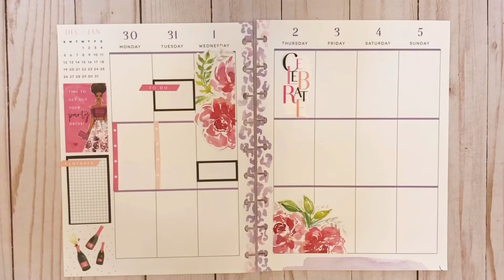Plan With Me: Dec. 30-Jan. 5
I wanted to plan ahead a little early, which is a good way to have all layouts completed when using multiple planners. Do you plan your social media content?

Talk to me in the comments let me know what social media planner you chose for 2020. I’m sticking with my Rong Rong Devoe classic happy planner.

I used several stickerbooks to create this spread including the beautiful “Flowers” stickers.